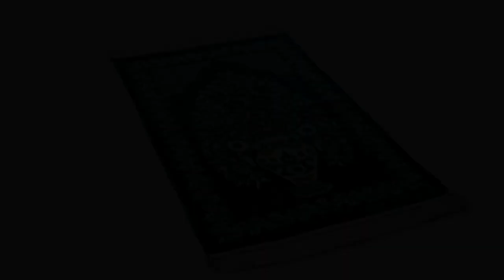Can you pray namaz with make-up and wearing tights? Dr.Asiya Madani